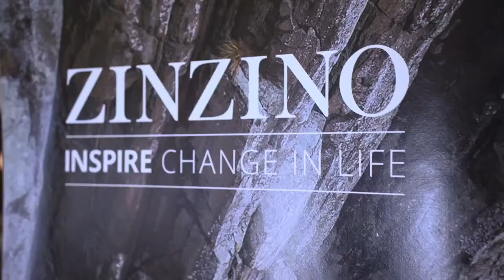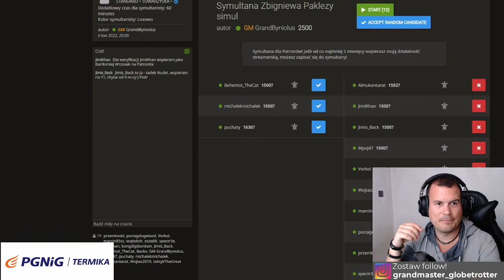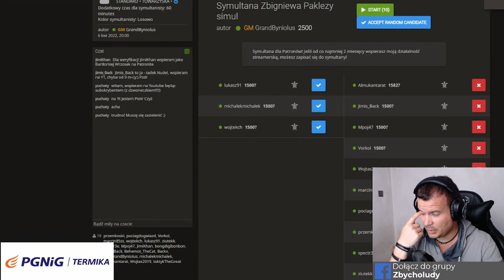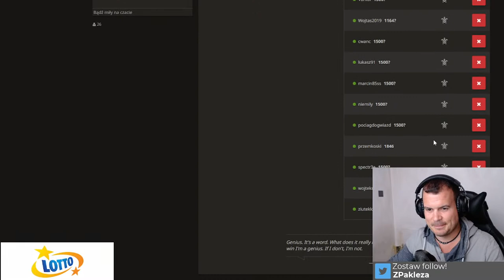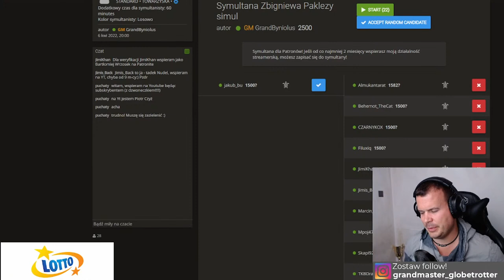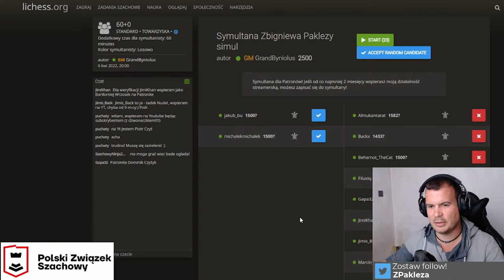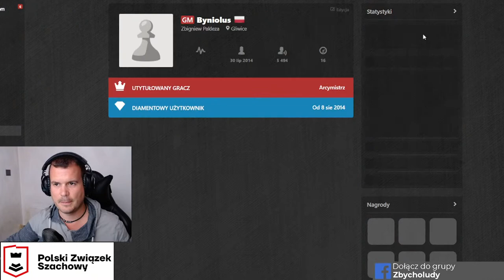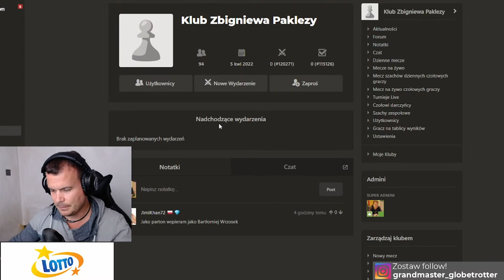Arcymistrz Pakleza gra symultanę z Patronami!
Symultana na Lichess przeznaczona dla Patronów arcymistrza Paklezy, którzy wspierają Zbigniewa od co najmniej miesiąca.